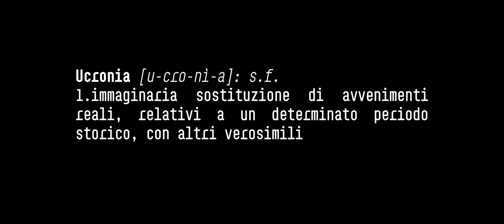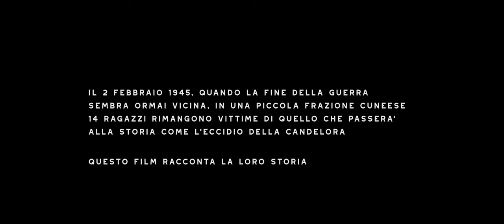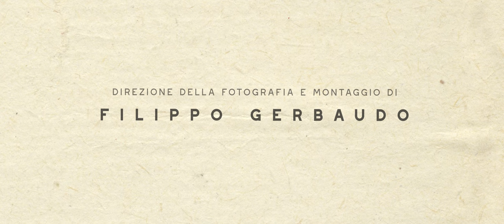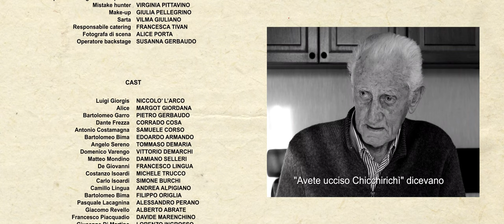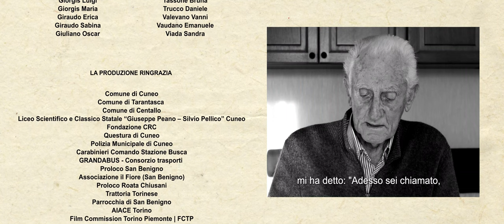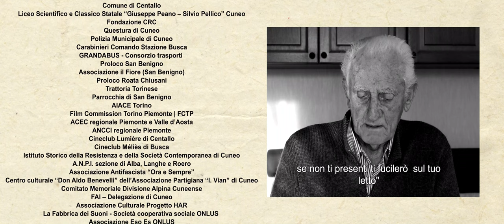2 FEBBRAIO 1945 (Full Movie - ENG sub) [4K UHD]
Il 2 febbraio 1945, per punire un'aggressione al municipio fascista di Tarantasca (CN) avvenuta la sera precedente, un gruppo di giovani innocenti viene brutalmente ucciso di fronte alla chiesa di San Benigno (CN) con una spietata rappresaglia.

Con Niccolò L'Arco, Margot Giordana, Corrado Cosa.

Una produzione Filmalo Production
Con il sostegno di: Progetto Educazione alla Bellezza - CRC, Merlo S.P.A., Capello S.r.l., Effequattro S.r.l., Liceo Classico e Scientifico "Pellico - Peano", GD, Motor Sport, TIB - Teatro in Bottiglia, 1000miglia.

Scritto e diretto da Filippo Ariaudo
DOP: Filippo Gerbaudo
1st AD: Greta Dotta
Montaggio: Filippo Gerbaudo, Andrea Orlando
Casting: Michele Pilla, Kay Bressy
Costumi e scenografie: Lorenzo Massa
Musiche di: Alessandro Carrai, Eros Vera
SFX supervisor: Giovanni Milano
Segretario di edizione: Nicolò Pellegrino
Fotografie di scena: Alice Porta, Matteo Gerbaudo
Fonico di presa diretta: Claudio Giraudo
Boom operator: Marco Pellegrino
Mistake hunter: Virginia Pittavino
1st AC: Andrea Orlando
2nd AC: Zakaria Bongiovanni
Best Boy: Luca Vanz
Ciakkista: Rossana Dani
Gaffer: Sebastiano Brignone
Assistente elettricista: Ilenia Carletto
BTS: Susanna Gerbaudo, Matteo Gerbaudo